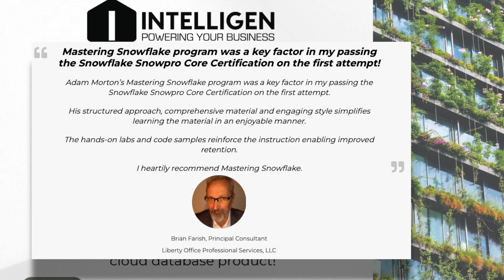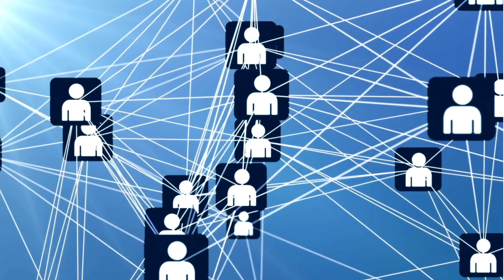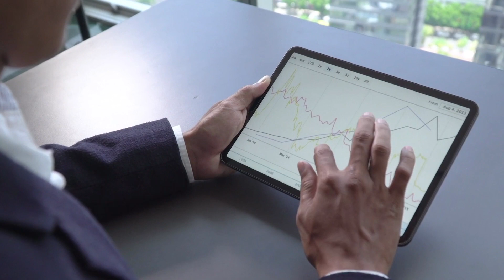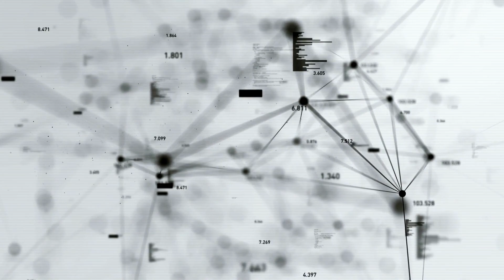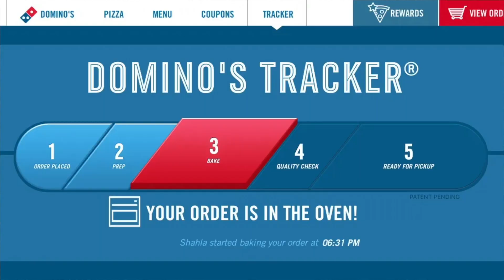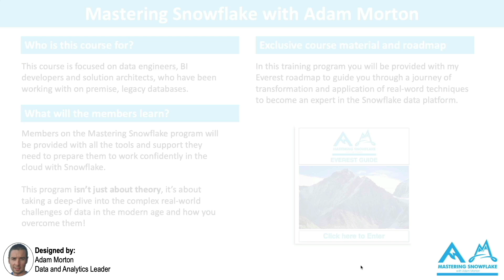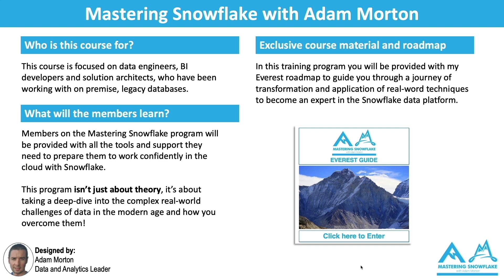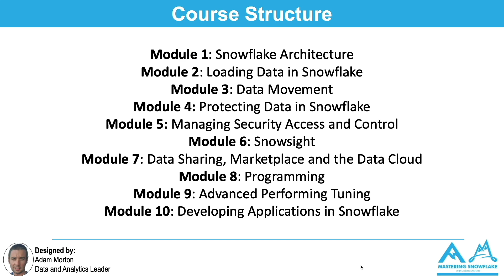Top 5 data and analytics trends for 2023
The history of data analytics is filled with promises about empowering entire organizations to be more data-driven. Capabilities like data visualization, self-service, the cloud modernization have arisen in recent times, and yet insights from business data continue to be tantalizingly out of reach for most people.

Data is typically stuck in silos and in static, hard-to-use dashboards, while reports never leave IT departments and insights stay with analysts.

But the world of data and analytics never stands still. New technologies are constantly emerging that offer faster and more accurate access to insights. And new trends emerge, bringing us new thinking on the best ways to put it to work across business and society at large.

So, here’s my rundown of what I believe are the most important trends that will affect the way we use data and analytics to drive business growth in 2023.

💯 Mastering Snowflake is accepting applications now to work with us in a small group. Serious inquiries only please!

💬 Hopefully this video will give you a sense of what Snowflake can do for a wide range of clients.  If you have any questions about these Snowflake case studies, please write them in the comments section below.

❄️ Want to SUPERCHARGE your career and become an EXPERT in Snowflake? ❄️

⚪️ Order my LATEST book: SnowPro Certification Study Guide HERE:
Amazon US
Amazon AU
Amazon UK

⚪️ Order my book: Mastering Snowflake Solutions HERE:
Amazon UK
Amazon US
Amazon AUS
Amazon IND

❄️ Welcome to the official YouTube Channel of Mastering Snowflake – With Adam Morton! ❄️

Here, we're all about helping you extract the maximum amount of business value from your data. As a data engineer and solution architect, I understand the struggles of finding practical and high-value advice on Snowflake capabilities.

On this channel, I share my personal experiences, proven approaches, and best practices for designing and implementing Snowflake's capabilities. I also provide case studies and examples to show how it works for you.

➡️ My aim is to help you become a Snowflake expert and avoid costly pitfalls along the way. I'm all about providing you with robust, real-world advice based on my unique experiences in the field.

If you're looking to expand your career prospects and the ability to command a significantly higher salary, consider joining our exclusive program.

We'll guide you through a journey of transformation and provide you with our Everest roadmap to become an expert in the Snowflake data platform.

🧭 Video Chapters:
00:00 - Intro
01:59 - Data Democratisation
03:35 - Cloud Modernization
05:16 - Artificial Intelligence
06:47 - Real-Time Data
08:25 - Data Governance and Regulation
10:23 - Mastering Snowflake Program